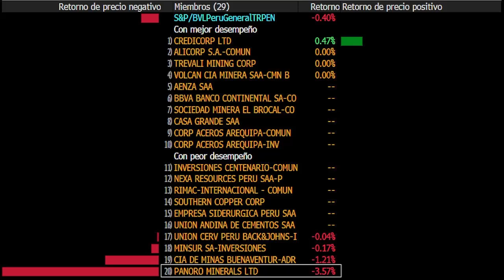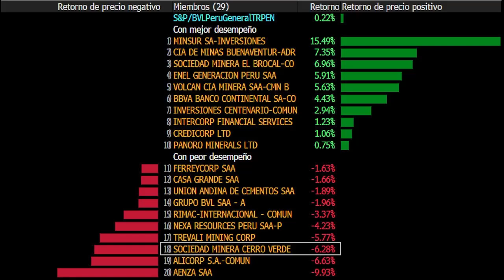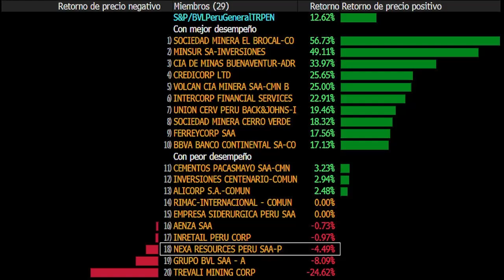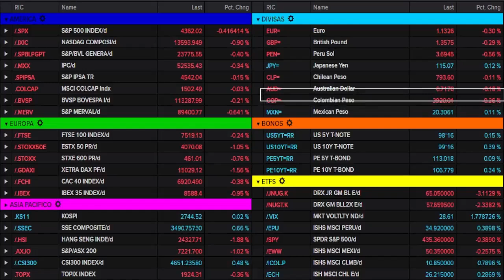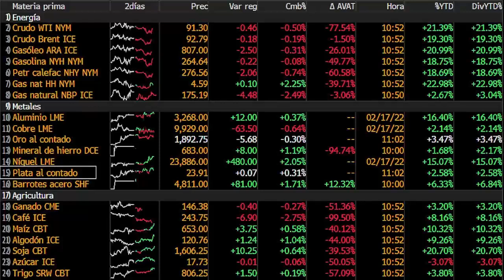Reporte del mercado de capitales al 18 febrero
En una nueva edición del Reporte de Mercado de Capitales, desde el Laboratorio del Mercado de Capitales de la Universidad de Lima se presenta la evolución de los índices, acciones, divisas y commodities durante la semana.